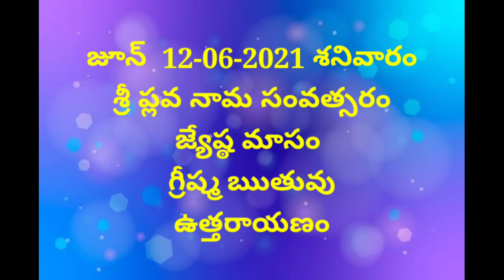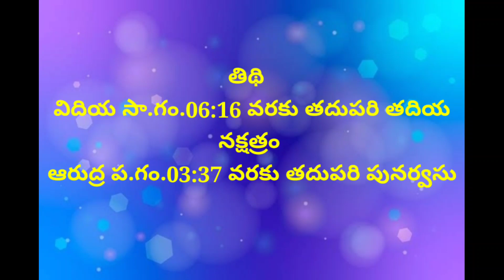Daily Panchangam Telugu |12th June 2021 today panchangam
Daily Panchangam Telugu |9th June 2021 today panchangam
Daily Panchangam Telugu |8th June 2021 today panchangam
daily Panchangam Telugu astrology Tithi Daily Panchangam Telugu |3rd June 2021 today panchangam
ఈరోజు పంచాంగం eroju tithi today manchi muhurtham in telugu daily panchangam telugu 9 june 2021 daily panchangam daily panchangam and rasi phalalu telugu today rasi phalitalu
rasi phalalu
today tithi
today tithi telugu
2021 telugu calendar
today telugu panchangam
panchangam
today panchangam
today subha muhurtham
e roju telugu panchangam
eroju panchangam
panchangam today
eroju panchangam telugu
ఈరోజు పంచాంగం
eroju tithi
today manchi muhurtham in telugu
daily panchangam telugu
7 june 2021
daily panchangam
daily panchangam and rasi phalalu telugu
today rasi phalitalu